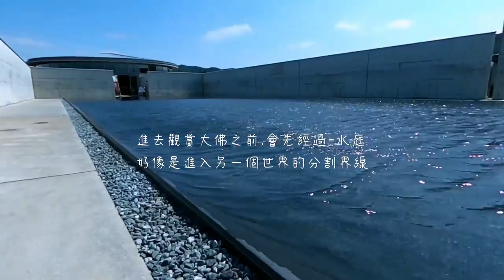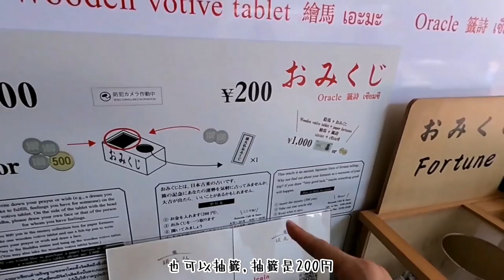疫情下來淨化一下身心 參觀安藤忠雄設計的北海道頭大佛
今天又是當地陪的一天
在北海道四年的我是第一次來參觀
園區裡不但有大佛也有磨艾
一年四季都有不同風貌
而且超佛心的是免費入園
超級超級推薦給大家

我是YOYO,住在北海道的台灣女生
影片是我跟日本老公響太以及婆婆的日常
也有料理跟旅遊
常在旁邊閒晃的狗狗是米哥
肚子裡的混血是小日本